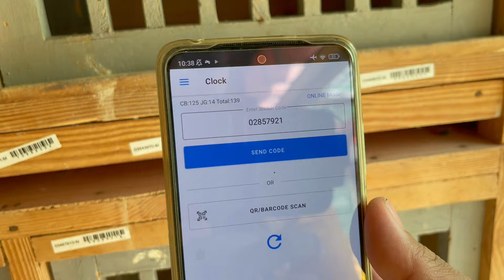KALAPATI NAMIN TULIS NG LANDING! SWEET PA SA TAGTEAM! ❤️